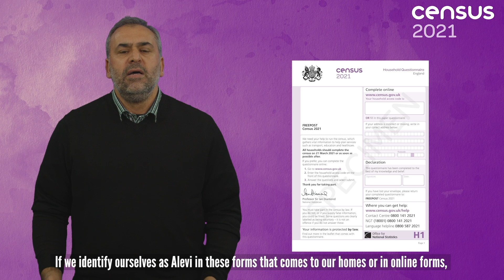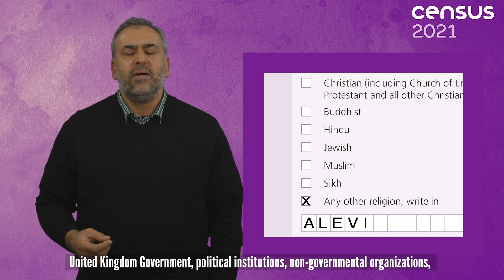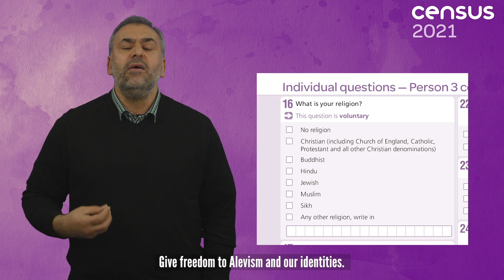Britanya Alevi Federasyonu Başkanı İsrafil Erbil'in Census 2021'e çağrı konuşması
Census 2021/Sayım 2021
İngiltere ve Galler’de her on yılda bir yapılan genel nüfus sayımı yaklaşıyor.
Katılım çok önemli!  Neden mi ?
Britanya Alevi Federasyonu Başkanı İsrafil Erbil’den sayıma katılmanın neden önemli olduğunu dinleyelim.
Census 2021 is coming. It is being held in every ten years in England and Wales.
Participation is important! Why?
Head of Britain Alevi Federation İsrafil Erbil is explaining why. Let's listen to him.